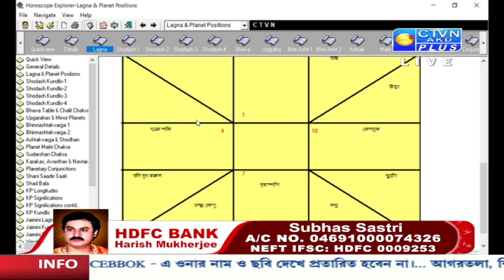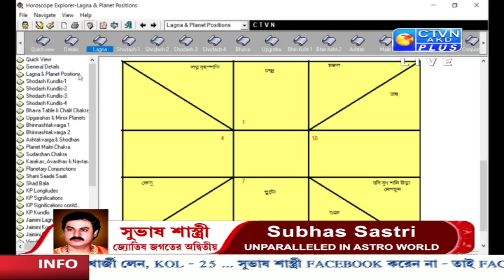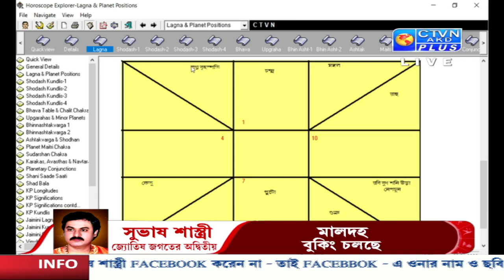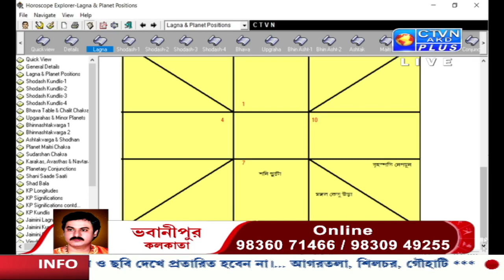SUBHAS SASTRI (Astrology) CTVN_20_01_2022 - 06:35 2022 01 20 18 34 42